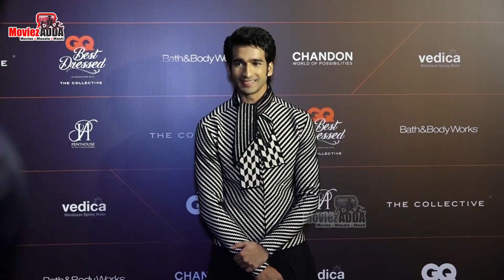Tamannaah Bhatia With BF Vijay Varma At GQ Best Dressed Awards 2023 Red Carpet